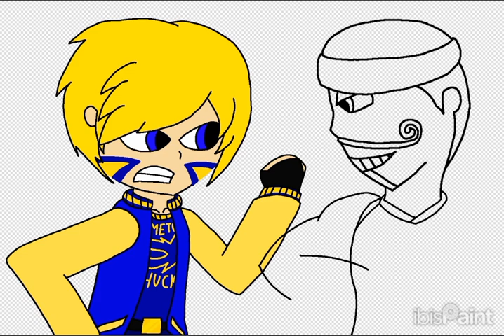Speedpaint Fanart: Hometown Huck vs Sleazeball Stevens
Fanart for @AdamCronchey and @AdamCronchey

I hope you guys like my Speedpaint Fanart because this one is going to be real intense.

Thumb Wrestling Federation was originally created by Larry Schwarz while Fanon Additions to Series was created by Adam Cronchey